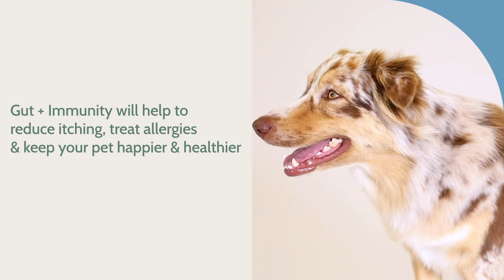Pet Drs Gut + Immunity Product Info Video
Pet Drs Gut + Immunity is a 100% natural supplement formulated to help optimise intestinal health and support a healthy immune system. Containing a comprehensive range of vitamins and minerals such as Glutamine, Vitamin C, Magnesium, and more, Gut + Immunity will help to repair, heal, and maintain your pet’s overall gut health.